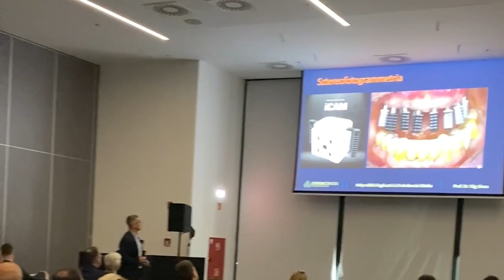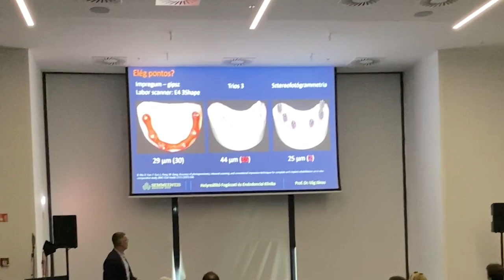Dr. Vág János - Upgrade Congress 2024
Dr. Vág János megállapítása, hogy a fogpótlások hosszú távú sikerének a kulcsa az, hogy mennyire pontosak és mennyire jól záródnak a fogakon.
Tartson velük idén októberben a 2024-es Dental World-ön is!